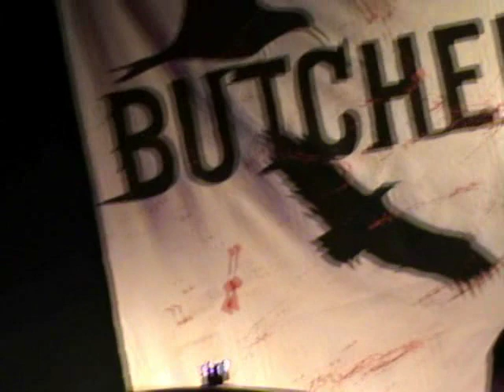Butcher Birds Live 001